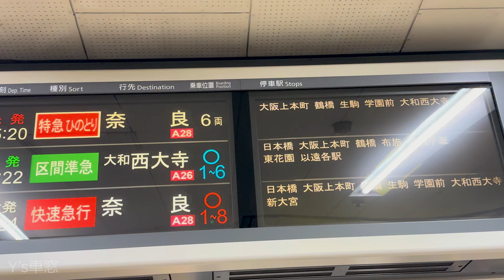開業110年の路線【マップ・速度計・前面展望】近鉄特急ひのとり 1517列車★大阪難波→近鉄奈良★4K/60fps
大阪難波駅 15時20分発  近鉄特急ひのとり 1517列車  近鉄奈良行き    近畿日本鉄道80000系電車
音声はリニアPCMレコーダーでハイレゾ録音しています。
マップ、速度計の表示は地上区間のみです。

奈良線は1914年に近鉄の直系の前身にあたる大阪電気鉄道が開業した歴史ある路線です。
鶴橋からの高架区間、生駒トンネルへ向かう坂道、奈良県屈指の高級住宅街の学園前、私鉄最大のカオスなポイントがある大和西大寺、平城京跡地の中を横切って奈良へと向かい、見所満載となっています。

大阪上本町、鶴橋、生駒、学園前、大和西大寺

0:00          発車案内版
0:11          列車入線
0:38          乗車・ルートマップ
1:02          大阪難波
1:32          大阪難波→大阪上本町
3:53          大阪上本町
4:32          大阪上本町→鶴橋
6:13          鶴橋
7:02          鶴橋→生駒
21:09        生駒
21:52        生駒→学園前
26:04        学園前
26:45        学園前→大和西大寺
30:14        大和西大寺
30:56        大和西大寺→近鉄奈良
35:17        下車

　トンネルや地下区間、建物の中、周りに高い建物があるなど受信状況の悪い場所では計測が止まったり、場合によってはかなりの誤差が生じます。
　実際の速度・位置情報を正確に表しているものではありません。
　GPSの電波特性をよくご理解頂き、参考程度でご視聴下さい。

2024年5月撮影